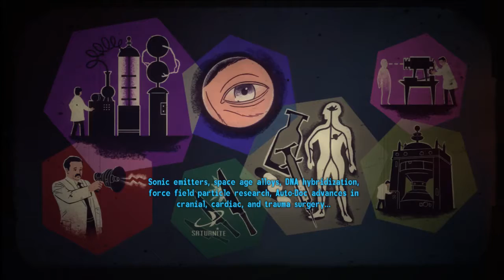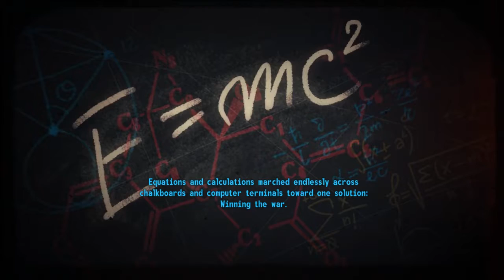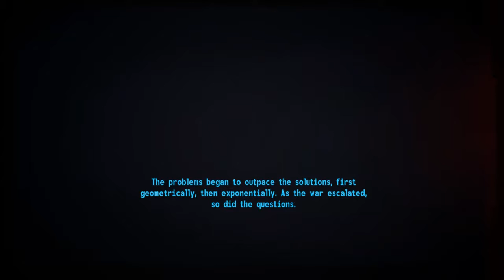Old World Blues Playthrough: Midnight Science Fiction Feature! [1/8]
This video covers the first quest of Old World Blues.  So basically, a thirty-minute cutscene.  But what a cutscene it is!  Also a brief prologue of what happened in the main game up to the point of starting the DLC.

Old World Blues set the standard that I hold all other DLCs up to.  Fun world to explore, quirky characters, clever writing, nice little story...I love EVERYTHING about this DLC!  And with the hype(?) of Fallout 76 in the air, I really wanted to do something Fallouty.  So what better than to play the best Fallout DLC ever made?

ORIGINAL DESCRIPTION FOR OLD WORLD BLUES:
"The residents of the Mojave have long assumed the trackless wastes of the ‘Big Empty’ are a no-man's-land, a desolate stretch where no living thing can survive. In Old World Blues, you discover that it is anything but...

After being transported to the Big MT research crater, you find you're the only hope of saving the Think Tank – the strange group of post-human researchers who inhabit the facility. They enlist your aid to save them from their own experiments - experiments that have gone horribly out of control. As you explore the huge stretch of the Big MT crater and its many underground labs, you’ll confront strange mutated animals, battle terrifying new atomic robots, and discover a new home base to call your own. Recover all the weapons, armor, and tech of the Pre-War era and use them to help save all of Science!

KEY FEATURES:
New Terrain: Explore the expanse of the ‘Big Empty’ and its huge variety of research centers, arboretums, canyons, and scientific labs. Even better, find and upgrade your own home base, the Sink, within the Big Empty's central dome!

New Enemies: Confront the surgically-altered Lobotomites, bizarre robot scorpions, the dead occupants of the Y-17 Trauma Harnesses as well as the terrifying disembodied brain, Dr. Mobius. Look out for other strange and terrifying creations of the Think Tank!

New Perks and Weapons: Old World Blues increases the level cap by 5 and introduces a range of new weapons including the Sonic Emitter, K9000 Cyberdog Gun, Proton Axe, and several varieties of Mad Scientist Gloves such as the Sterilizer Glove and Corrosive Fist.

You’ll also find new armors such as the Sneak Suit and Mad Scientist Scrubs to make your life in the Mojave easier. Look out for implants that can switch your body parts in and out for new effects and defenses to aid you in the Big Empty and the Mojave wasteland!"